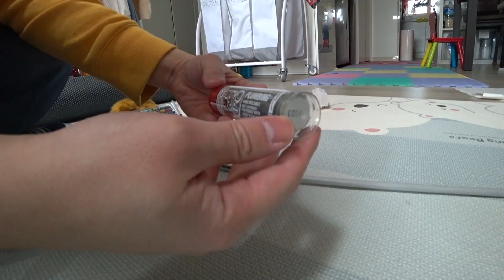이케아서커스 텐트가 고장 났다. 수리 할 수 있을까?